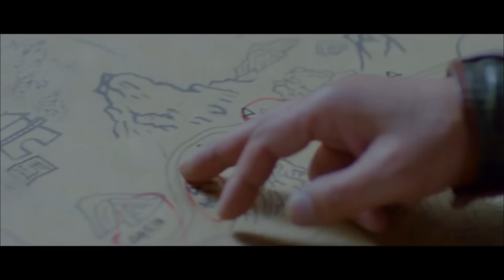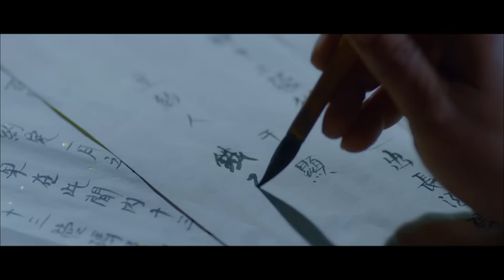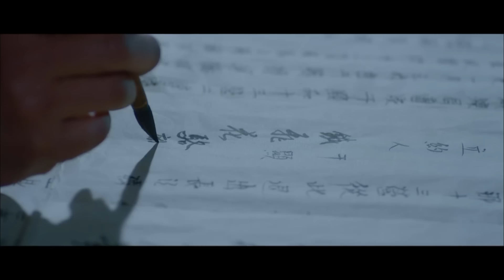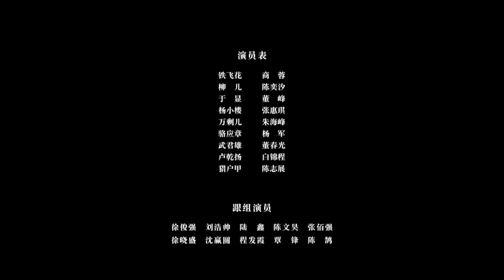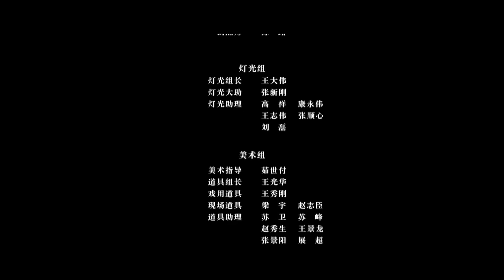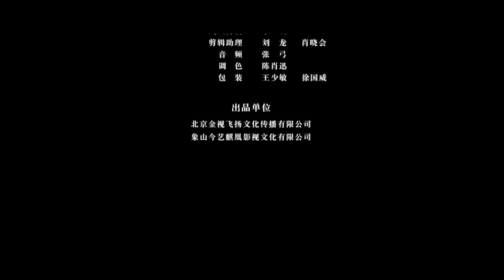《神捕铁飞花之生死赌局》A Magic Female Police Officer：The Gamble to Live or Die by Tiefeihua【电视电影 Movie Series】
剧情简介：
铁飞花身中掌伤，幸被十三营的卢老舵主收留照应。不料卢老舵主的意外中毒身亡将她牵扯入十三营与百威镖局的恶斗中。最终查出杀害卢老舵主真凶的铁飞花，决定用自己的方式为十三营解决危机，一个生死赌局就此展开。